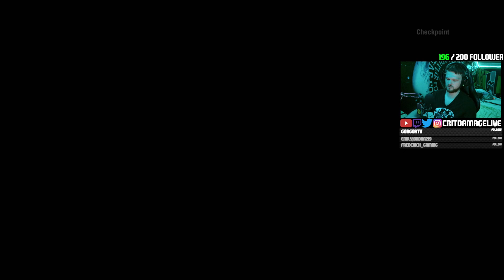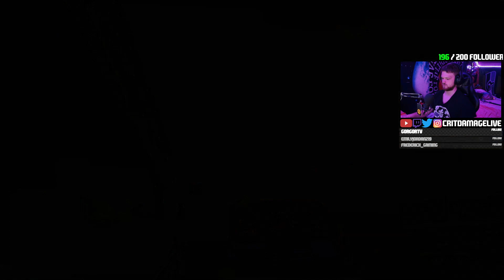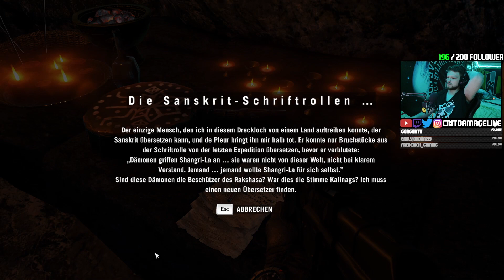YUMA und ihr FAKE Shangri-La 🏔️​ Far Cry 4 #024 | Stream vom 21.06.2024